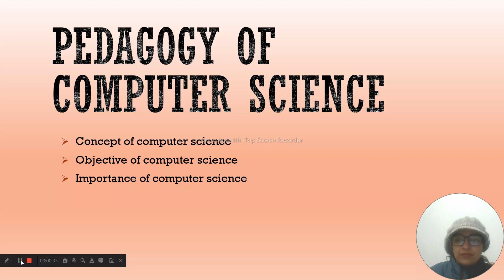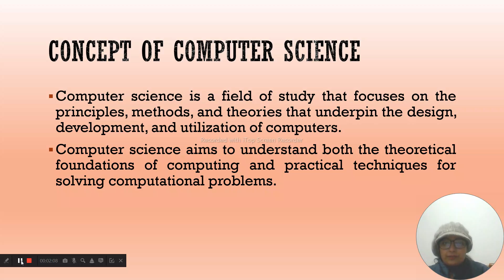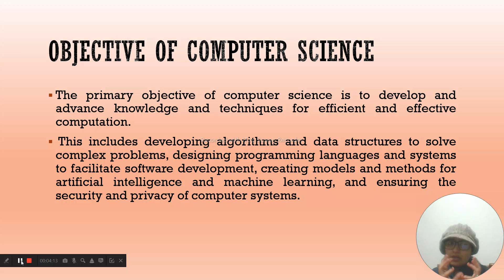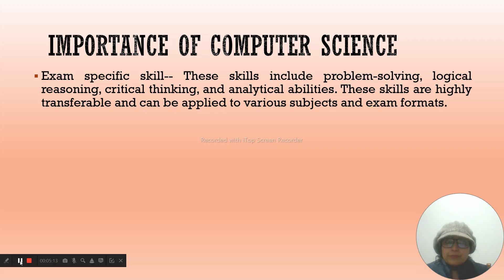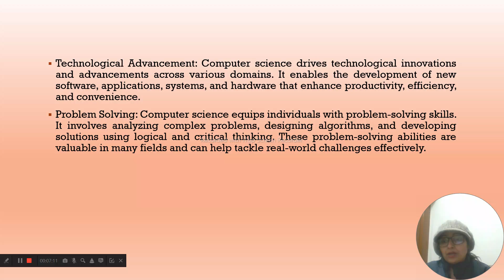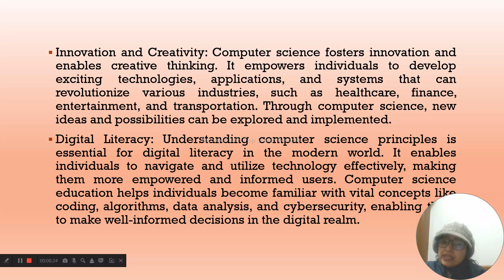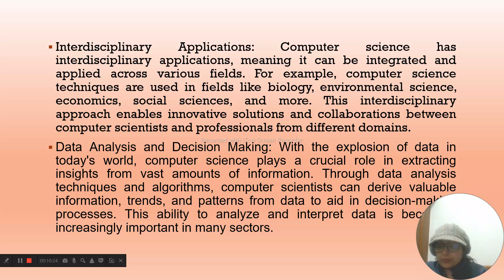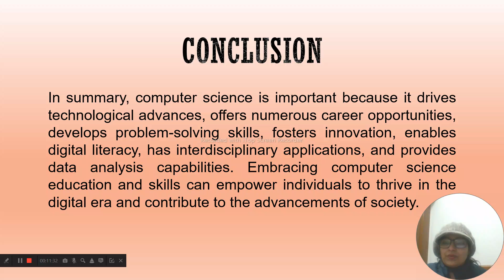Concept, Objective and Importance of Computer Science (Pedagogy of Computer Science)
In this video, we will discuss, Concept of computer science, Objectives of Computer science and Importance of computer science.